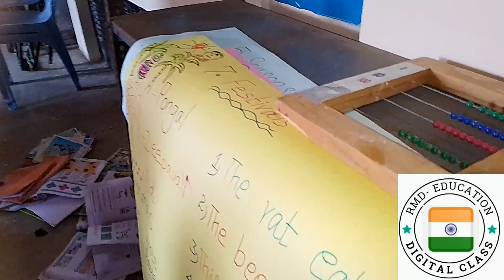Mike - Speaking (6.Water)